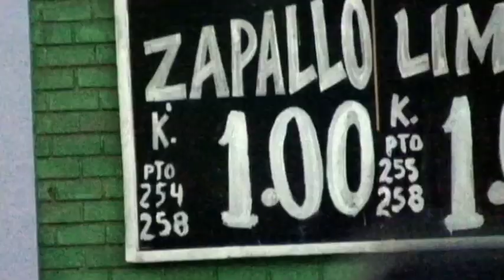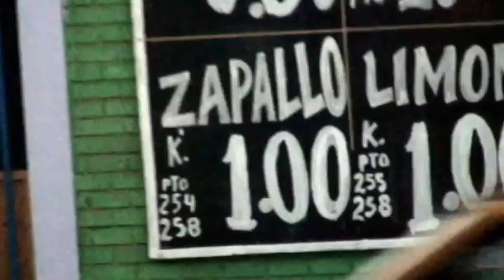Gabriel Villarán: Out of My Head Short Film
Gracias a la cortesía de Quiksilver Perú & DC te dejamos con un extracto de las mejores tomas de la película de Gabriel Villarán titulada Out of my Head y la podrás disfrutar solo aquí en OlasPeru TV.

Video: Quiksilver Perú